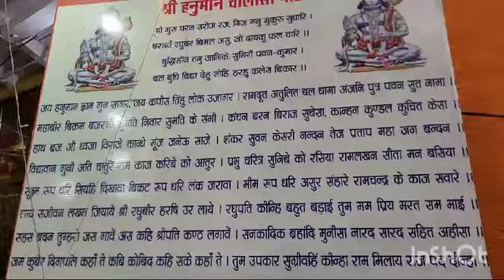Nainital में आज मंगलवार को हनुमान चालिसा 🙌